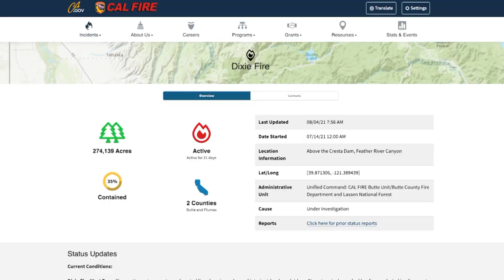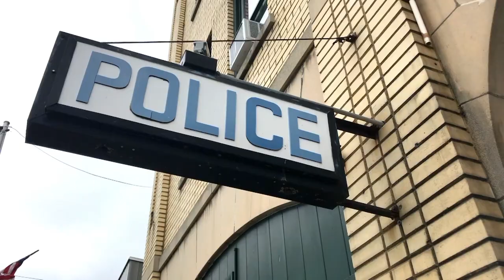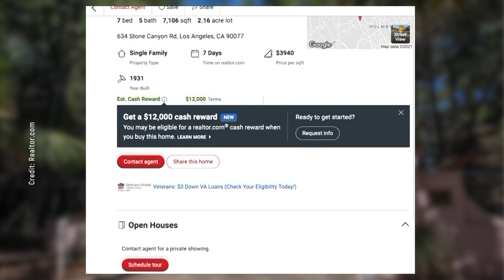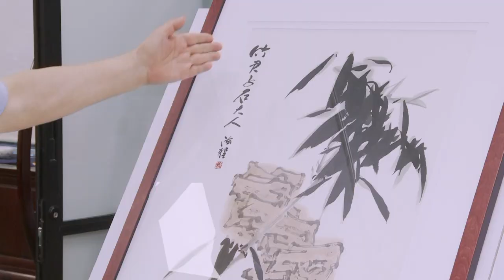【8月4日】今日加州完整版 | 氣候加速蔓延 迪克西延燒超27萬英畝 | 野火肆虐 加州緊急狀態 疏散1.5萬人 | 聖地亞哥管制幽靈槍枝 遭疑治標不治本 | 賓拉登家族洛城房產 近$3,000萬出售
今日加州完整版 | 氣候加速蔓延 迪克西延燒超27萬英畝 | 野火肆虐 加州緊急狀態 疏散1.5萬人 | 聖地亞哥管制幽靈槍枝 遭疑治標不治本 | 賓拉登家族洛城房產 近$3,000萬出售 | 戰機伴飛致敬 台灣羽毛球選手返台受禮遇 | 維護南海安全 美國印尼首次戰略對話 | 弘揚中華藝術 南加畫展本月25日截止 | 今日加州

氣候加速蔓延 迪克西延燒超27萬英畝

加州消防局表示，迪克西大火目前已被列為加州歷史上第八大火災。報導顯示，自7月14日爆發以來，這場大火已經摧毀了67座建築物，有約12,000座建築受到大火威脅，所幸沒有人員傷亡。

賓拉登家族洛城房產 近$3,000萬出售

物業記錄顯示，這座莊園是蓋達恐怖組織已故首腦奧薩馬．賓．拉登（Osama bin Laden）同父異母的兄弟、易卜拉欣．賓．拉登（Ibrahim Bin Laden）所擁有。在1983年，易卜拉欣以約160萬美元買下莊園，相當於現在的550萬美元。

根據上市信息，易卜拉欣已有20年沒有居住於此。2001年9月11日的恐怖襲擊時，他正在國外度假，後來因為他的姓氏聲名狼藉，便沒有再回來。